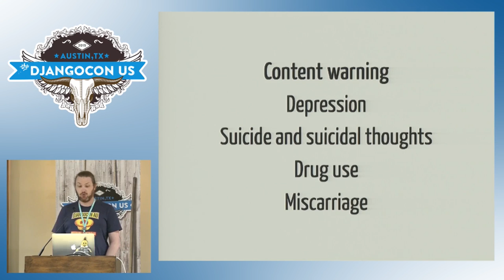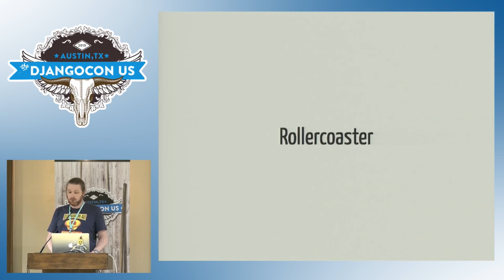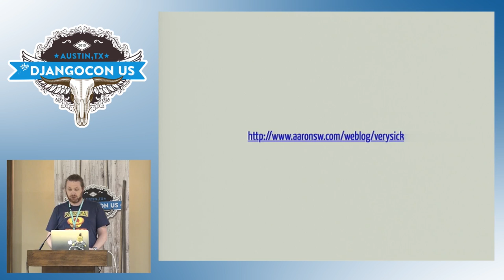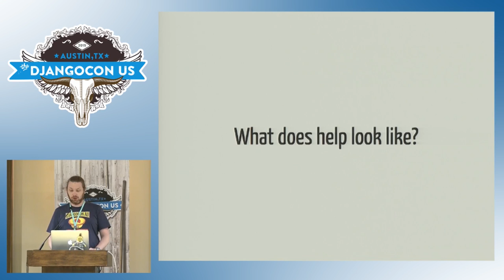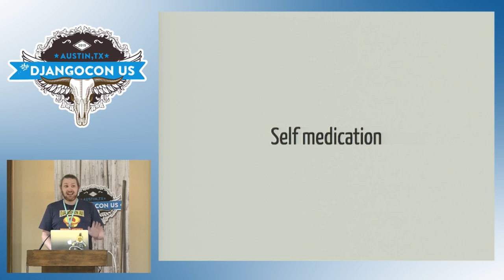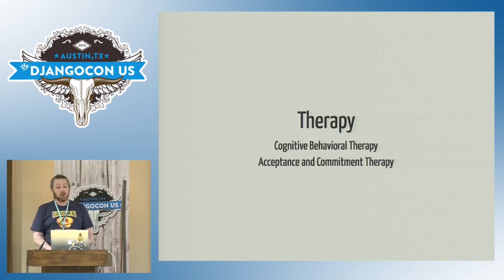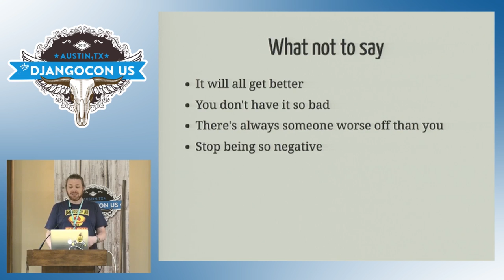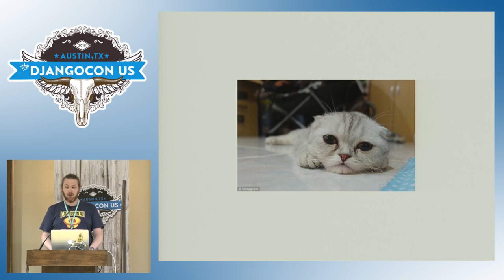DjangoCon US 2015 - I am a doctor... (TW) by Russell Keith-Magee